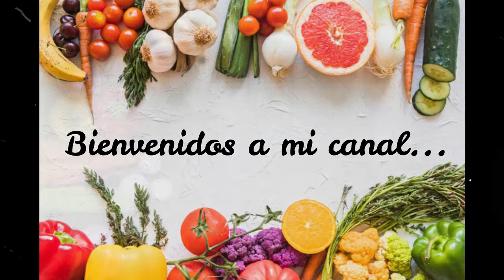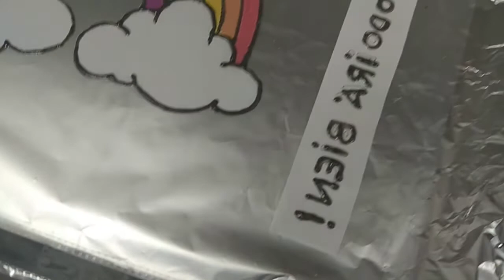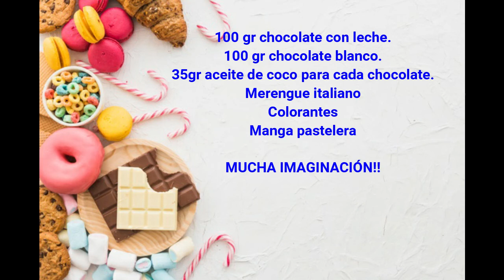Bollo de Pascua Arcoiris con Mambo!! Iris Cocinando con Mambo!!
Hola a todos!! Estamos en pascua asi que no podía faltar el bollu como se suele decir en Asturias, o bollo o mona de pascua, etc., aunque en esta ocasión quería hacer algo especial por los momentos que estamos viviendo y en homenaje a todos los niños que se están comportando como auténticos campeones he hecho este arcoiris con el cartel de ¡Todo irá bien!!

Ingredientes utilizados para esta receta.

100gr chocolate con leche.
100gr chocolate blanco.
35gr de aceite de coco para cada chocolate.
Colorantes.

Los colorantes los he comprado en Amazon, aquí os dejo el enlace:

PARA COMPRAR MI LIBRO DE RECETAS 📘

ENLACE EXCLUSIVO COMPRAS CECOTEC!!

Espero que os haya gustado, si es así ya sabéis, suscribiros a mi canal, darme un like, compartir mis vídeos, activar la campana para recibir notificaciones cuando suba un nuevo vídeo y si tenéis alguna duda o sugerencia dejarme vuestro mensaje.